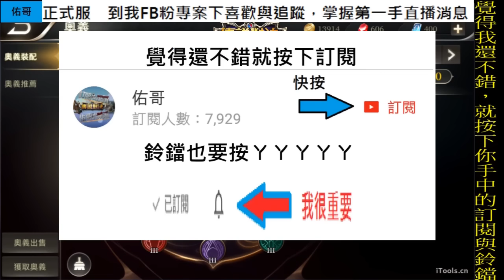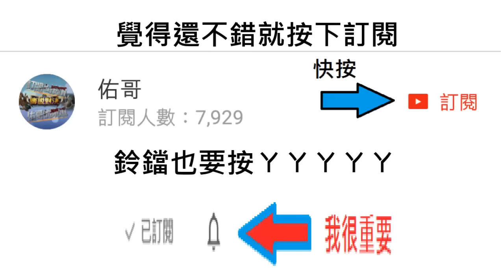傳說對決x 刀鋒寶貝 奧義+裝備介紹(廢話版)，超神? 由此刻開始! 僅供參考【佑哥】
喜歡我的影片幫我點個喜歡
你們的支持是我製片的一大動力

正式服佑哥秉持著專業的角度
為大家提供S戰場的角色觀念
也為大家測試單排積分或一般的勝率
佑哥的積分牌位，絕非使用"場次"推上去的
也絕非使用"代打"上S牌位
佑哥我能為大家做得的只有這點
因為我有強大排行榜上GOS戰隊的強大觀念
而體驗服則是為大家獲得第一手消息
雖然內容不專業，但是誠意十足!!
在未來，佑哥會更努力為大家提供更多深層觀念